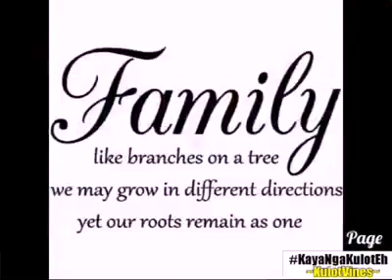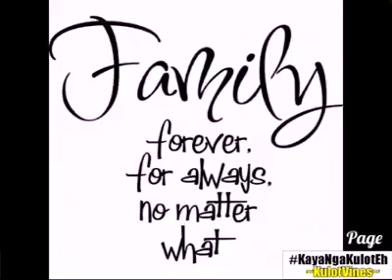FAMILIA BONSATO | TRUMPET DANCE VIDEO AND PHOTO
Family Bonding in Sagay Camiguin Island